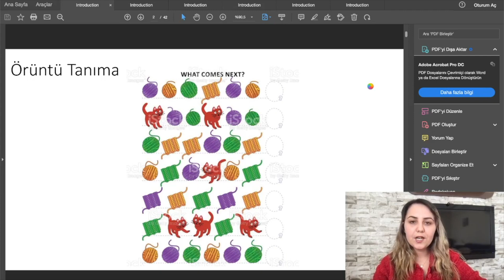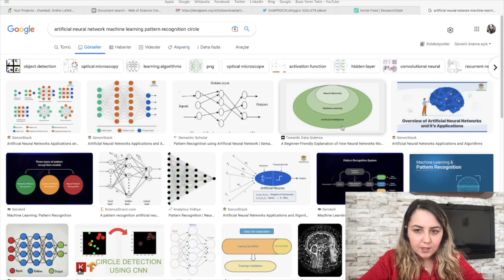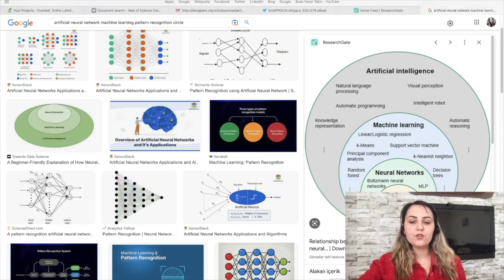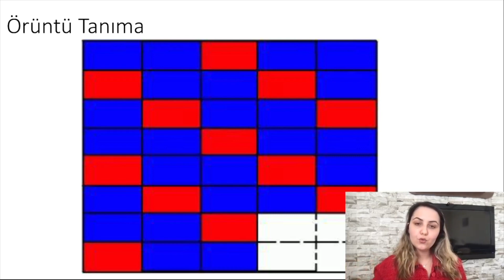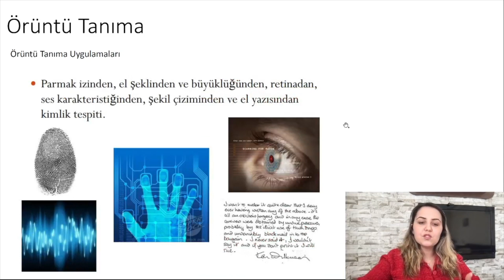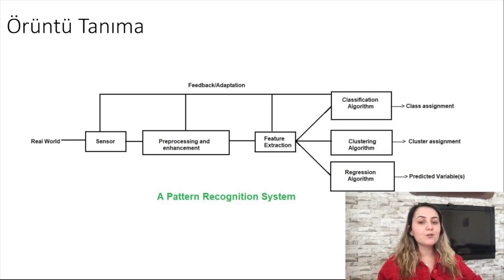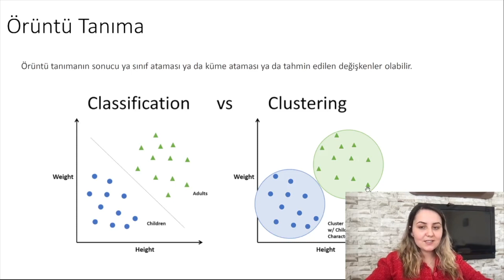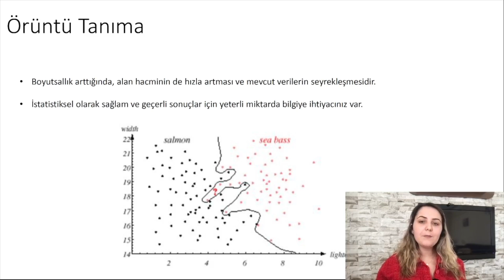Örüntü Tanıma 1 | Kavram, Projeler ve Aşamaları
🎯 Sıfırdan Örüntü Tanıma Projesi Nasıl Gerçekleştirilir?
🎯 Örüntü Tanıma ve Makine Öğrenmesi Türleri
🎯 Bir Örüntü Tanıma Sistemi Adımları
🎯 Sınıflandırma vs. Kümeleme
🎯 Öznitelik Kavramı

Timestamps⏰
0:00 Başlangıç
03:08 Yapay Zeka, Makine Öğrenmesi ve Türevleri
06:00 Örüntü Tanıma
07:50 Örüntü Kavramı
08:28 Yapay Zeka Grafiği
09:00 Örüntü Tanıma Projeleri
09:40 Örüntü Tanıma Sistemi Adımları
17:04 Sınıflandırma vs. Kümeleme
18:05 Örüntü Tanıma Sistemi Türleri
18:25 Örüntü Tanıma Örnek Açıklaması
19:13 Boyutluluğun Laneti Kavramı
20:40 Adımlar
20:47 Öznitelik Kavramı